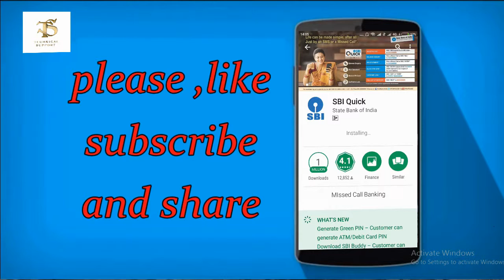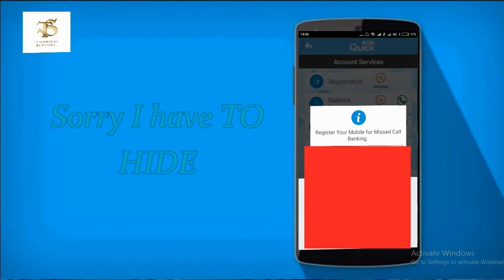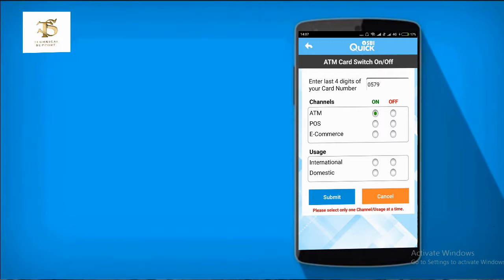Power to control ATM card transcations/BLOCK/SET LIMITS (ATM लेनदेन मुट्ठी में करे) by TsGuideplus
hello friends,
here you will get tips about how to control atm card transcations or block.
TsGuideplus